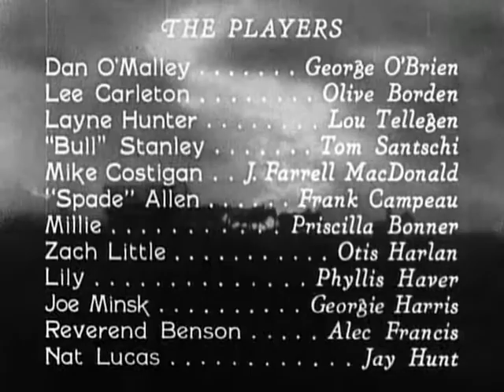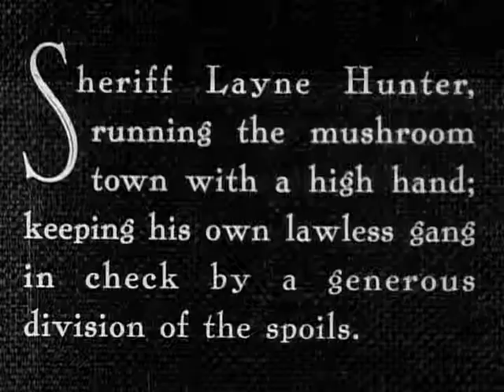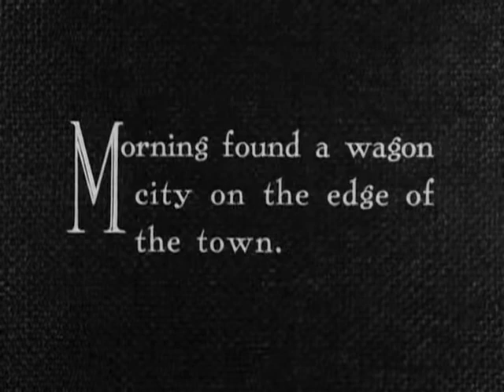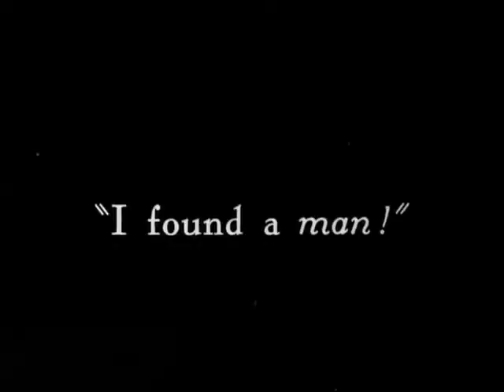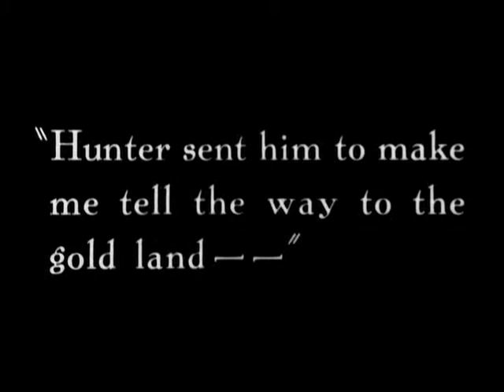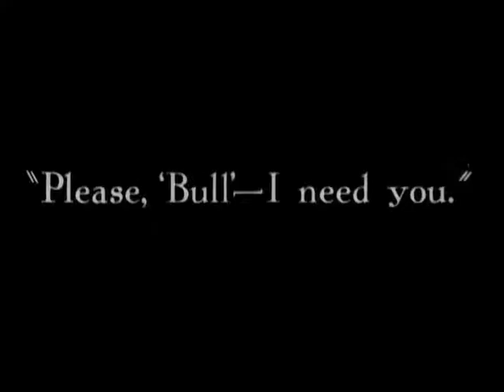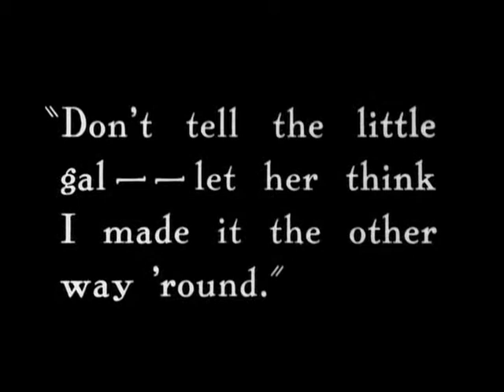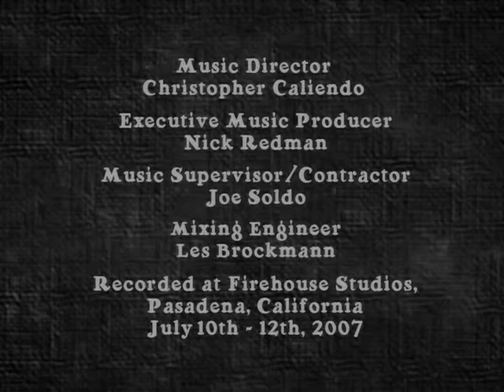Three Bad Men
Mute film